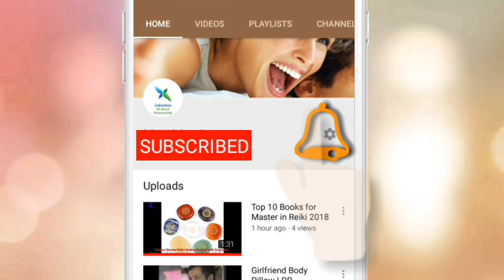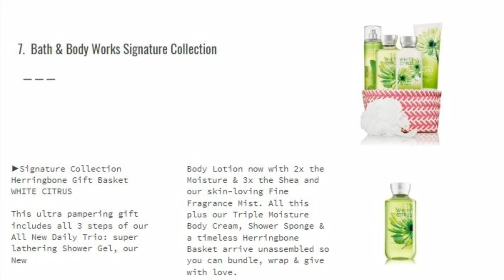Top 10 Items of Bath and Body Works | Bath and Body Collection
You can get these items from Amazon.

Hi, I am Lisa Marting, running a Channel called Zakootas, which contains information about Relationship and I do Reviews.

This video is about top 10 items of Bath and body works